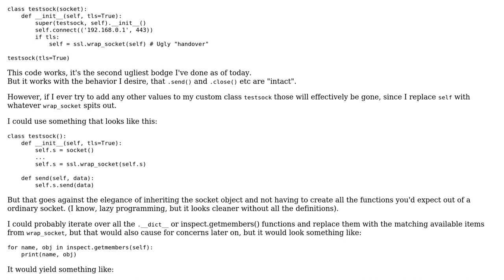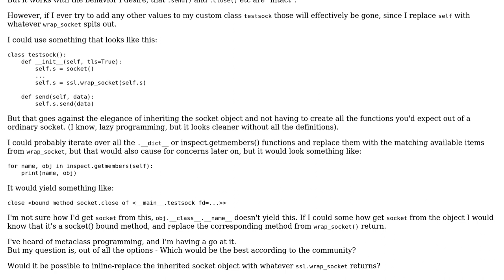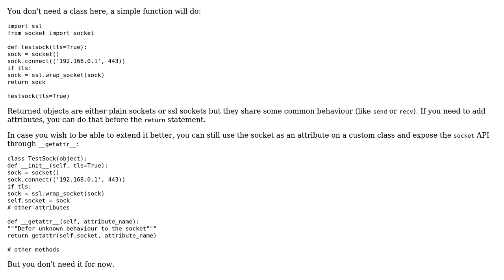Code Review: Subclass of socket with optional TLS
With thanks & praise to God, and with thanks to the many people who have made this project possible! | Content (except music & images) licensed under CC BY-SA | Music | Images & others | With thanks to user Torxed user 301_Moved_Permanently user 200_success and the Stack Exchange Network Trademarks are property of their respective owners. You are responsible for your own actions.